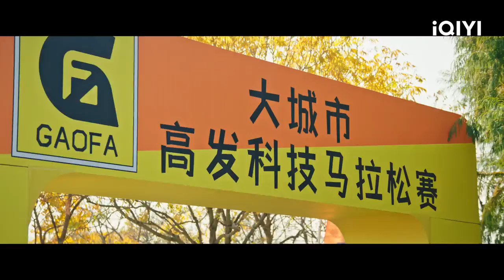【FULL】 新老员工齐聚职场 更多好笑又欢乐的故事正在进行中！ | 今日宜加油 Never Give Up EP4 | 郑恺、陈钰琪、王鹤棣 | 爱奇艺华语剧场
《今日宜加油》是由吴强、于中中执导，郑恺、陈钰琪领衔主演，王鹤棣特邀出演，张绍刚、梁超、钟丽丽等主演，袁文康特别主演的职场轻喜剧，于2023年2月21日在爱奇艺独播。该剧改编自郭百洙的漫画《高斯电子公司》，讲述了一群职场人在“大城市”高发集团中发生的无厘头趣事。